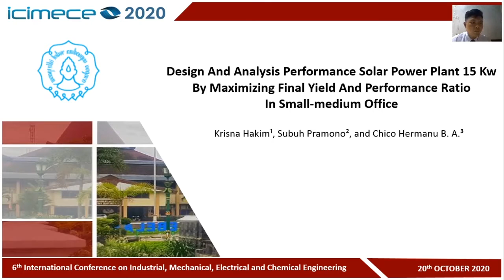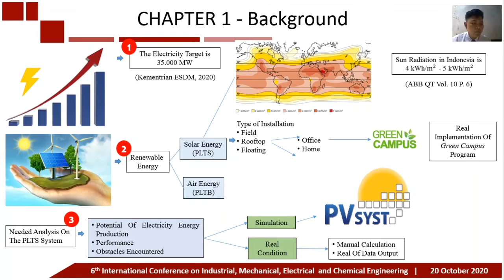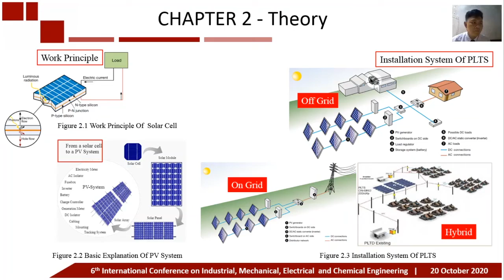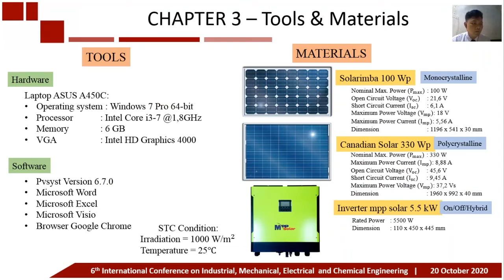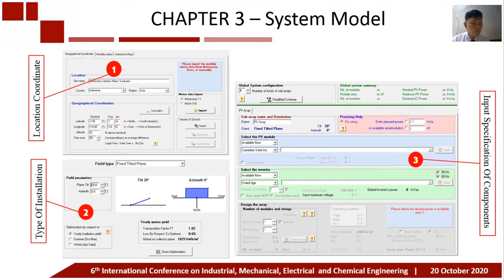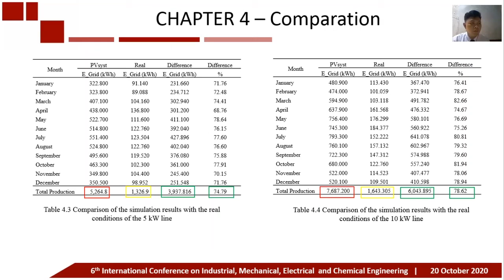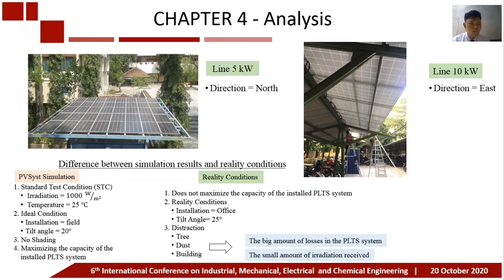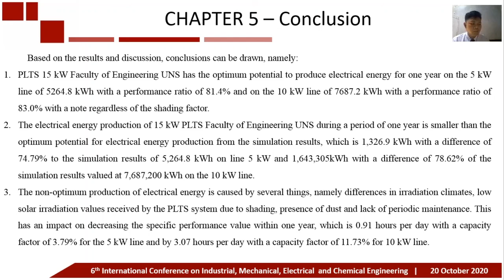EE29B-Design and Analysis Performance Solar Power 15 kW By Maximizing Final Yield and Performance...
Design and Analysis Performance Solar Power 15 kW By Maximizing Final Yield and Performance Ratio In Small-Medium Office

Chico Hermanu Brillianto Apribowo, Muhammad Nizam, Subuh Pramono, Hari Maghfiroh, Krisna Hakim

The 15 kW solar power plant (PLTS) is a new certain in the application of small-medium solar energy usage, especially for the campus environment in Indonesia which can support and become proof of realization green campus program. The existence of 15 kW PLTS become an attention to do advanced analysis in order that production of the specific electric energy or final yield (Y_F) and performance ratio (PR) from a PLTS can be monitored based on installation location. The value of Y_F and PR can be used as reference to do identification, trouble operation analysis, and developing of a PLTS. The optimum value of Y_F and PR on the 15 kW PLTS resulted by doing simulation from a simulator software, which the value resulted from location and configuration of the system installation without watch shading factor. And then the simulation value compared with electric energy real production result on this 15 kW PLTS. The 15 kW PLTS divided be two lines, that are 5 kW and 10 kW line. From simulation result, showed that in the 5 kW line have value of optimum production is 5264.8 kWh with PR 83,1% and in the 10 kW line have value of optimum production is 7687.2 kWh with PR 83.12%. Real production in line 5 kW is 1326.9 kWh with difference 74.79% with simulation and in line 10 kW is 1643.3 kWh with difference 78.62% with simulation. The shading and existing disturbances resulted in a decrease in electrical energy production and performance in the line 5 kW is Y_F 0.91 hours/day with CF 2.79% and in the line 10 kW is Y_F 3.07 hours/day with CF 11.73%.

Corresponding Author : Chico Hermanu Brillianto Apribowo